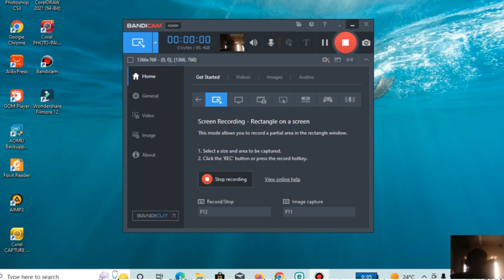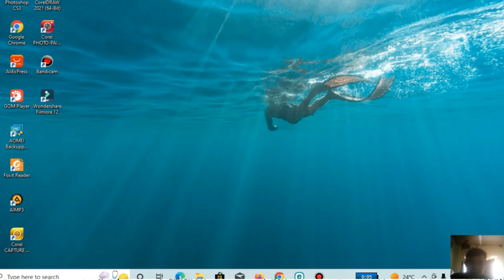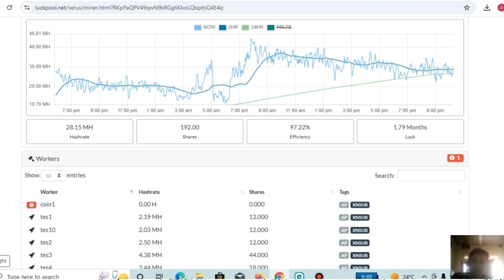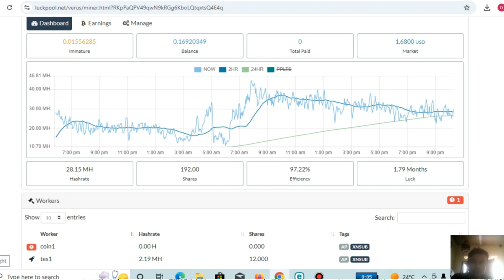VeruMiner vs Termux: Mana yang Lebih Efektif untuk Mining Crypto?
Hai, teman-teman! Di sini, Adam RGM akan membagikan berbagai tutorial dan tips yang super bermanfaat untuk membantu kalian menguasai berbagai keterampilan dan teknik. Dari trik teknologi, hack produktivitas, hingga tips kreatif, kami punya semua yang kalian butuhkan untuk meningkatkan keahlian dan mempermudah hidup sehari-hari.

Bergabunglah dengan komunitas kami dan mulai perjalanan belajar yang menyenangkan bersama Adam RGM!